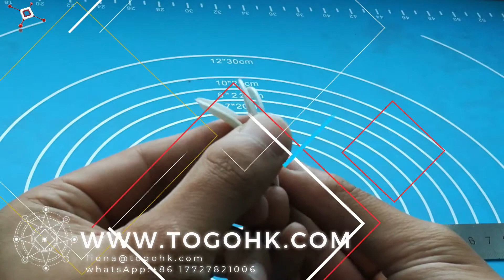Produtos de vedação de borracha industrial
Produtos de juntas de borracha industrial ： Chapas de borracha, juntas e O-rings
Oferta Gaxeta de borracha em todos os tipos de borracha, como borracha natural, borracha de neoprene, borracha EPDM, borracha de silicone, borracha de Viton, butil, teflon, etc.
Também oferecemos juntas sob medida para as necessidades de nossos clientes.
Reconhecidos em meio a um dos nomes comerciais distintos e credíveis, dedicamo-nos ativamente a apresentar uma variedade de juntas de flange de borracha.
Recursos:
Alta resiliência
Dimensões precisas
Prova de rachaduras
Resistência às intempéries
Boa condução térmica
Alta ductilidade
FOLHAS de borracha
Mantemos folhas de borracha em estoque para uso final.
Dimensione um metro X 2 metros X de espessura de 1,5 mm a 50 mm.
Em todos os tipos de borracha natural, borracha de neoprene, borracha de nitrilo, borracha SBR, borracha de silicone, borracha EPDM, borracha Viton.
Folhas de borracha para resistência elétrica de até 70 KV, alta temperatura (resistência de 250 graus C), folha de insultor de calor também estão disponíveis conforme a necessidade do cliente.
Tubos de borracha, tubulação, canos
Temos muito estoque de tubos de borracha, cabos, tubos de borracha Em todos os tipos de borracha natural, borracha de neoprene, borracha de nitrilo, borracha SBR, borracha de silicone, borracha EPDM, borracha Viton a preços muito competitivos.
JUNTAS DE EXPANSÃO DE BORRACHA
As juntas flexíveis podem ser projetadas para qualquer tamanho necessário, em qualquer lugar com flanges, sem flanges, com lona de algodão, Nylon Ply em qualquer borracha conforme os parâmetros.
As juntas de arco múltiplo também estão disponíveis de acordo com as recomendações da Parte e com comprimento de até 15mtrs.
Juntas de borracha flexíveis, foles e mangueiras disponíveis.
Mais detalhes relacionados ao parâmetro de projeto para juntas de expansão de borracha estão disponíveis em nosso site.